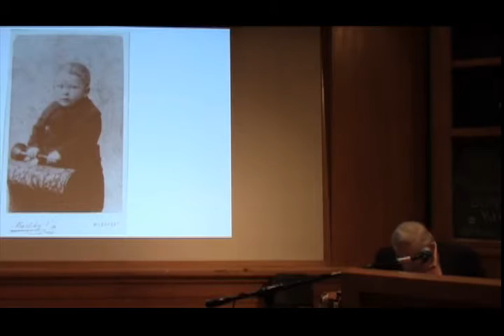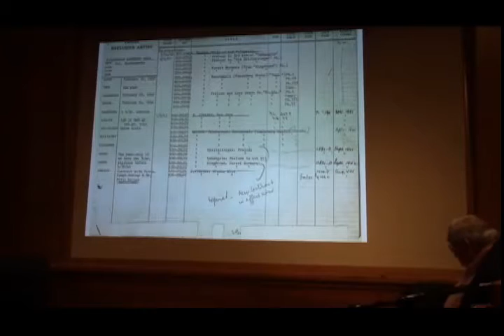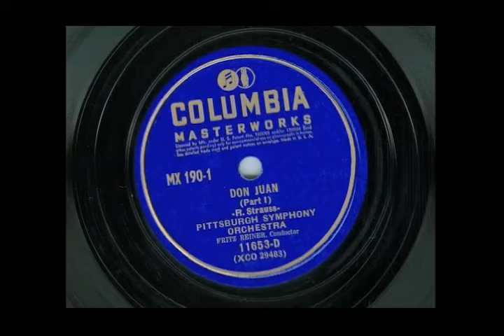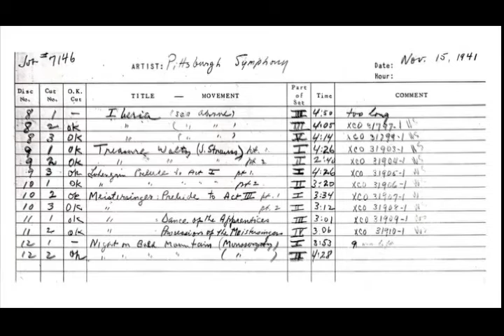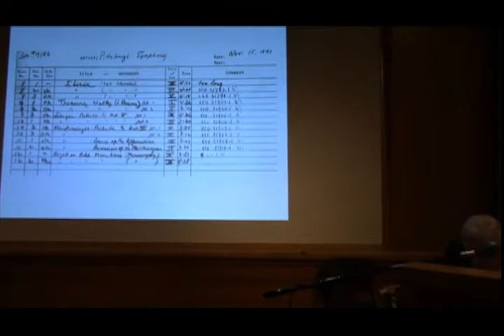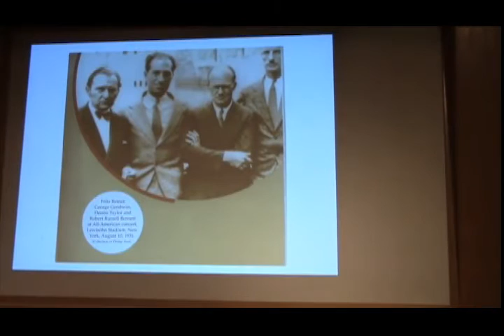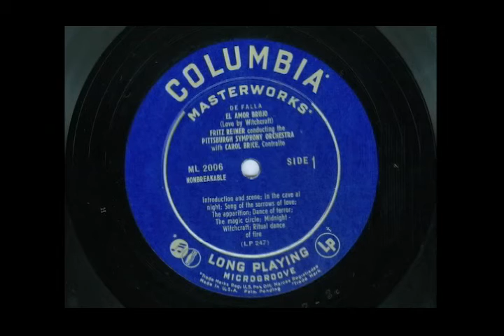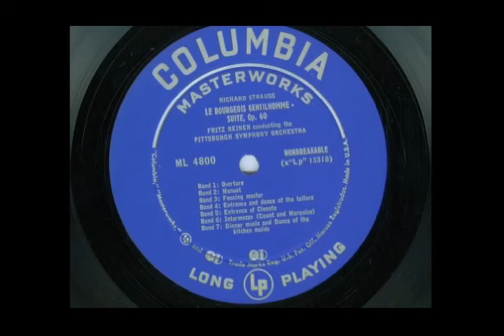THE COLUMBIA RECORDINGS OF FRITZ REINER AND THE PITTSBURGH SYMPHONY ORCHESTRA by Dennis D. Rooney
The New York Chapter of the Association for Recorded Sound Collections presents its April 2015 program:

THE COLUMBIA RECORDINGS OF FRITZ REINER AND THE PITTSBURGH SYMPHONY ORCHESTRA Presented by Dennis D. Rooney

From January 1940 to November 1947, Columbia recorded the Pittsburgh Symphony Orchestra. The sessions in Pittsburgh, first in Carnegie Music Hall and then in Syria Mosque, were interrupted for nearly three years by the “Petrillo Ban” (1942-44), which coincided with an orchestra shorn of some of its best players due to wartime military service. Recordings resumed in early 1945, and continued at regular intervals each season thereafter. The final Reiner/PSO recording, Strauß’s Ein Heldenleben, like all of its predecessors, was mastered on 16.5-in. lacquer discs rotating at 33-1/3 rpm, the same speed as the Columbia Lp, which was launched only a few months later. By that time, Reiner had departed Pittsburgh for the Metropolitan Opera in New York.

These Pittsburgh Symphony recordings were the first made under his own name by Reiner (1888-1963) who rebuilt the orchestra after his arrival in 1938 from the Curtis Institute in Philadelphia. Building on the reorganizing work of his predecessor, Otto Klemperer, Reiner profited from the availability of many émigré players fleeing war and fascism, enabling him to quickly improve the orchestra’s personnel. This program will be part of a survey of all the Pittsburgh Symphony recordings to be presented at ARSC’s National Conference in Pittsburgh in late May, This evening’s program will offer an expanded sampling of the PSO Columbias in the best sounding available source: original 78 rpm shellac, LP reissues and Masterworks Heritage CD reissues, the latter produced directly from the original lacquer masters.

DENNIS ROONEY’s collecting career began when Harry Truman was in the White House. His interest in recordings followed him through subsequent careers in broadcasting, writing and audio production. He produced many reissues for Sony Classical, the most significant of which was the award-winning Masterworks Heritage Line. As a producer and consultant to the record industry, he has contributed to many important CD reissues of historic recordings. As a member of ARSC, he has been a frequent presenter at conferences and workshops, is Classical Music Judge of the Book Awards Panel, a member of the Technical Committee since 1996, the Steering Committee of ARSC’s New York chapter since 2008, and reviews books and recordings for the ARSC Journal. He regularly contributes features and reviews to THE STRAD and is an occasional contributor to BBC Music Magazine, Classic Record Collector, American Record Guide and MusicalAmerica.com.

Videographer: Leah Biel